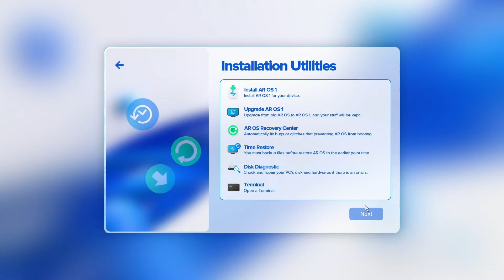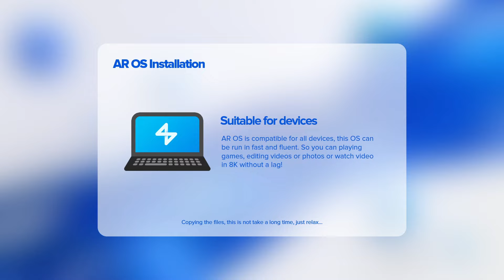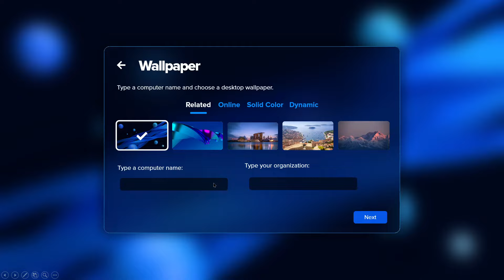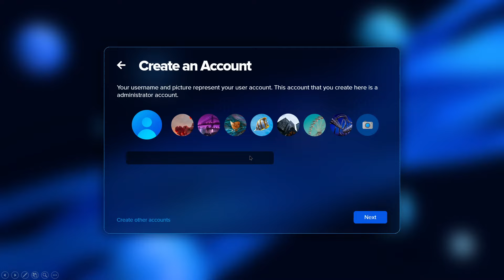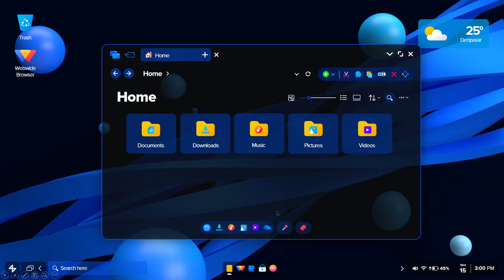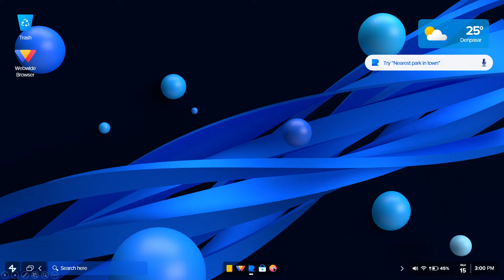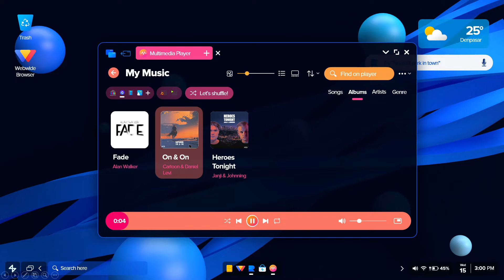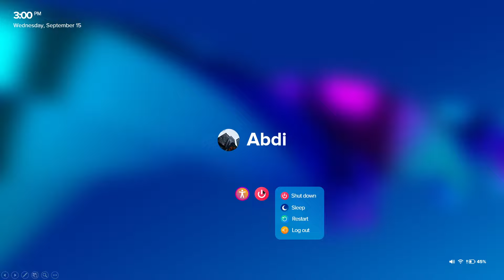Concept AR OS - Alternative Operating System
🔥This is AR OS!🔥 Our Fictional Operating System.
AR OS is compatible with all devices and runs fast and fluently. With an interface that you'll like, AR OS is better for you and all.

⚠All designs like User Interface and features belong to me (AR 4789) This is NOT an actual/real OS or software, this is just a concept, so there is no ISO for this OS.⚠